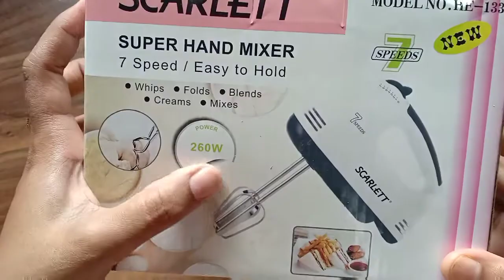Hand mixer unboxing